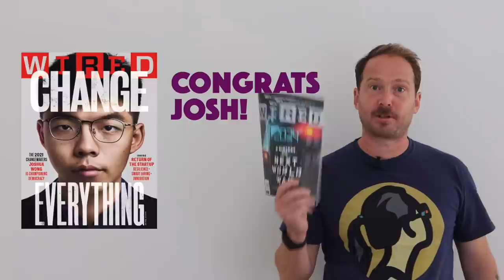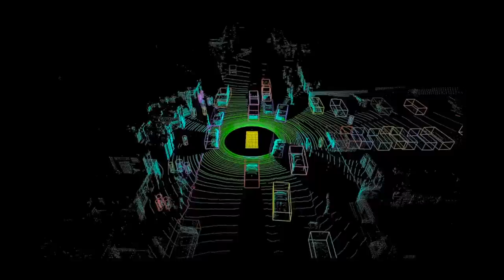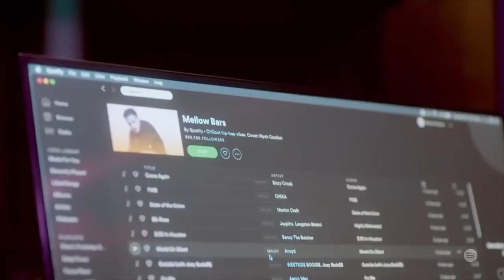The Tech Files / Roblox, Apple, WeWork, Samsung, Space X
WeWork Founder hands back half a billion, Apple continues its covert car ops, Elon wants to power the world’s internet.

Thanks to Granite Bay Capital for the insights.